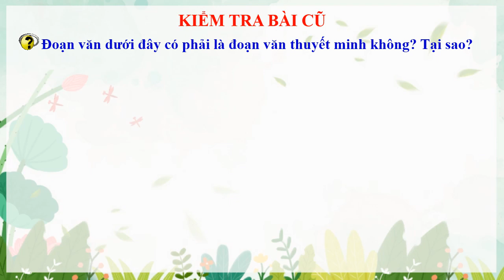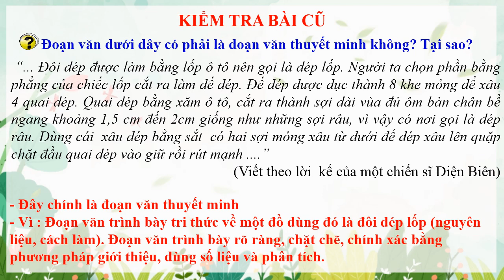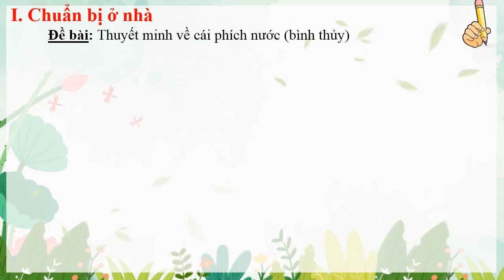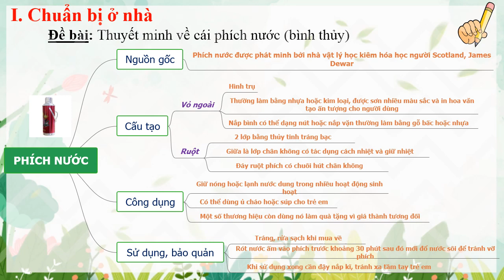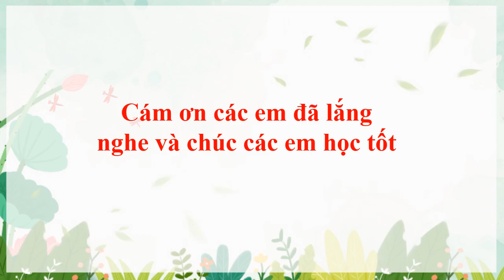NGỮ VĂN 8 (Tuần 12 / HK1) - Tiết 45 - Luyện nói: THUYẾT MINH VỀ MỘT THỨ ĐỒ DÙNG